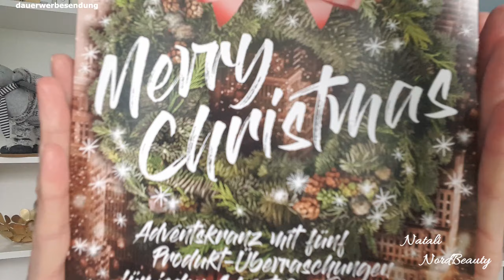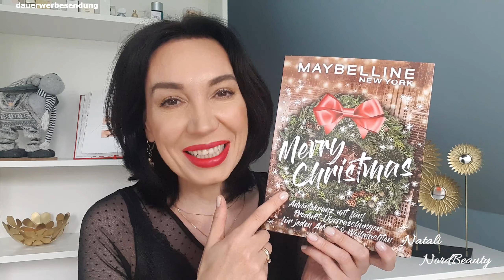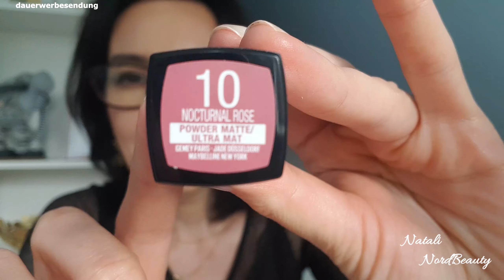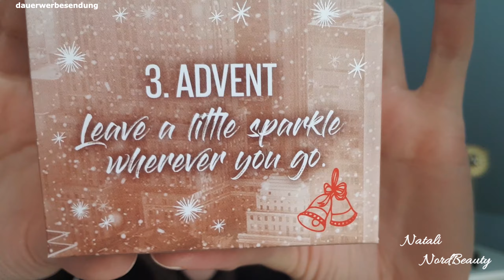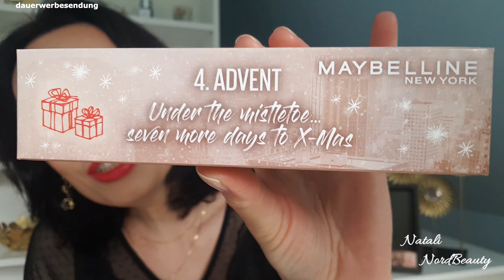MAYBELLINE ADVENTSKRANZ 2020 | UNBOXING MINI MAKEUP ADVENTSKALENDER | Natali NordBeauty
Es ist soweit die erste Adventskalender sind schon da!
Es ist überhaupt meine allererste
Hier könnt Ihr den MaybellineAdventsKranz2020 bestellen
Seid gespannt, was sich hinter den "Türchen" versteckt?
Habt ganz viel Spaß :)

Lippenstift loreal 114

Nutzt du Link sehr gerne ❤

Hei, ich bin Natali, danke schön für's vorbei schauen !